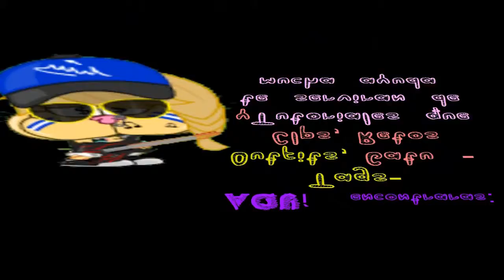¡¡LosMalditosEfectosGrandes!!~EmmaDeYork~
Hola Amigos De Youtube Hoy Les Traigo Este Video La Verdad Porque Cuando Nosotros Queremos Entrar A La Escuela No NOs Dejan Por Esos Efectos!!.